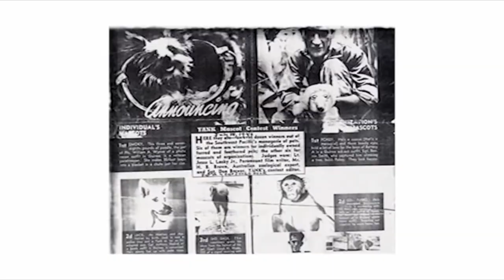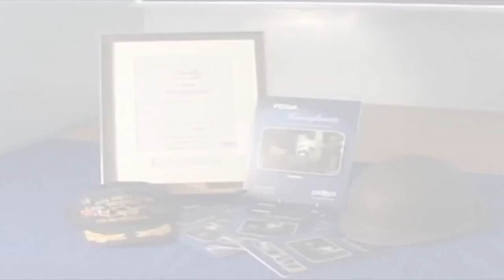Smoky - Animals in War and Peace Distinguished Service Medal #2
World War II - 5th Army Air Force (Yorkshire Terrier) During WW2, Smoky strung communication wire 70’ through an eight-inch pipe in Luzon, Philippines. Because of her efforts, she saved the landing strip from destruction exposing forty warplanes and 250 military personnel to the Japanese. Smoky is also the “First Therapy Dog of Record,” according to Animal Planet.

To learn more about Animals in War and Peace and the Medal of Bravery and Distinguished Service Medals, or how you can nominate an animal for one of the medals, go or email .

Video courtesy of PDSA. Photos courtesy of Smoky War Dog LLC.